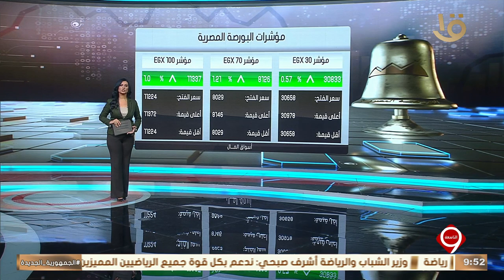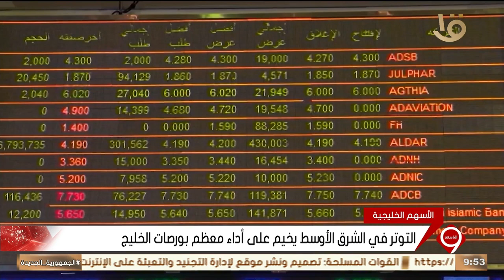نشرة التاسعة | أخبار الاقتصاد.. وزير الاستثمار يبحث مع مسؤولي إحدى الشركات العالمية استثماراتها بمصر